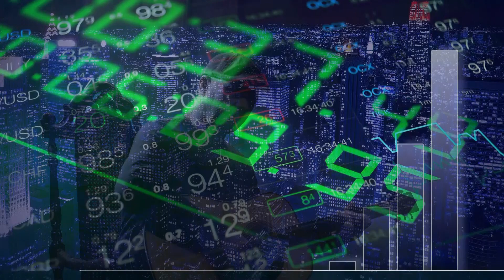Time Goes By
Inspired by a simple pocket watch one day in my studio.
I realized "Time Goes By" without a sound.
These days everything is digital, and we no longer hear the seconds of our live passing  away.